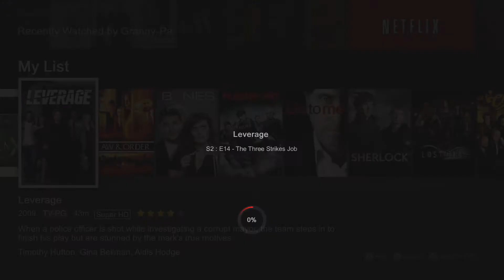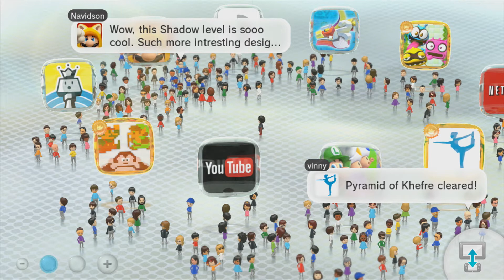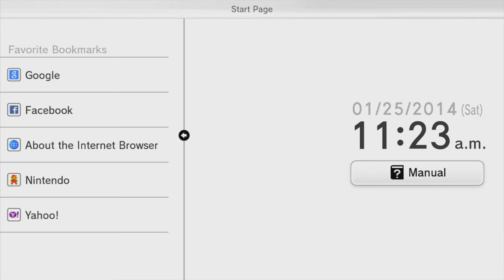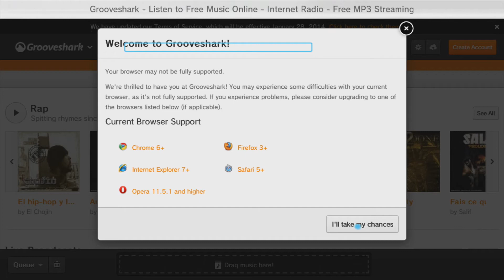WiiU Review EP-10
I know the WiiU has been out for a while but I'm a little late to the party... 10th episode What?